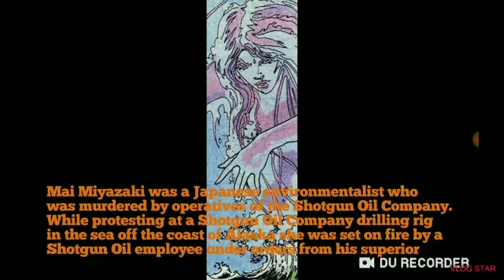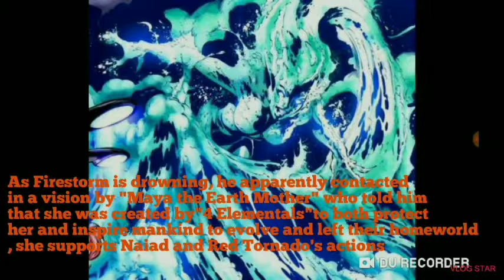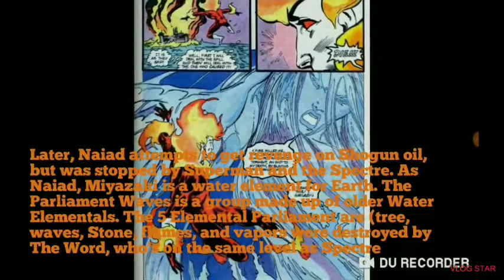This Is DC Comics Naiad. (National Women's Month) (Firestorm and Swamp Thing foe)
I accidentally merged Lady Vic and Naiad together whoops.